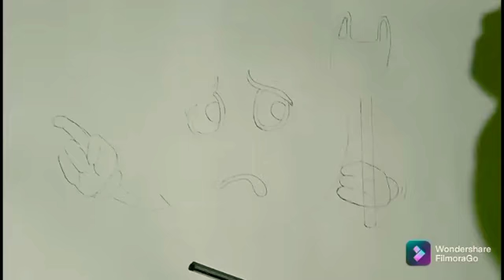How To Draw Plastic Pollution || Plastic Pollution Poaster Draw